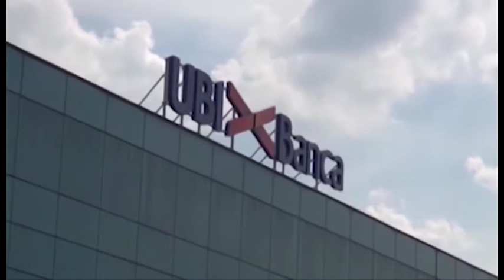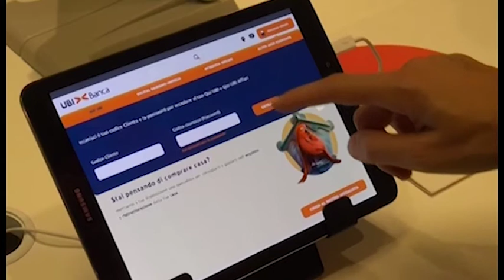Ubi, oltre 1 miliardo a imprese e famiglie del centro Italia: positivi i dati consolidati 2019